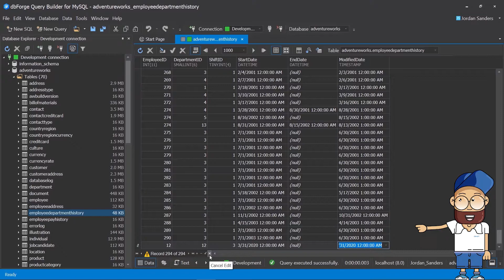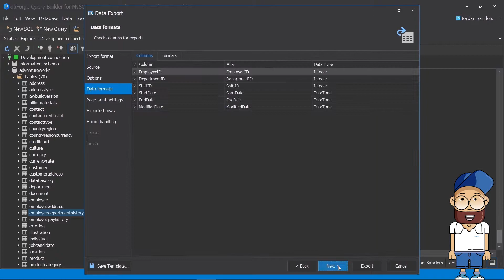Editing SQL Data using dbForge Query Builder for MySQL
Learn how to edit SQL data with the foreign key functionality, Insert, Update, Delete, and Export data in MySQL Query Builder Tool by Devart.